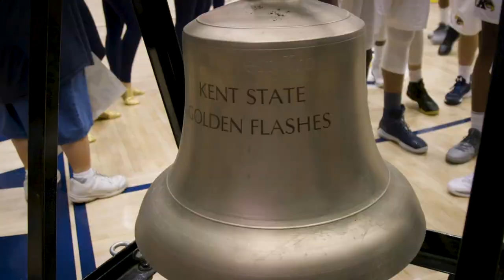Kent State Men's Basketball vs. Cleveland State 12.2.17